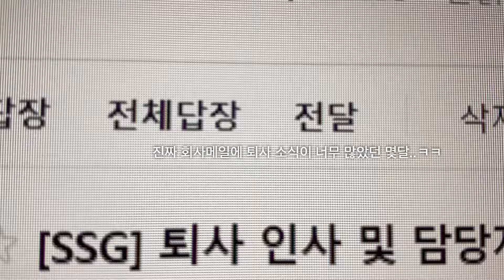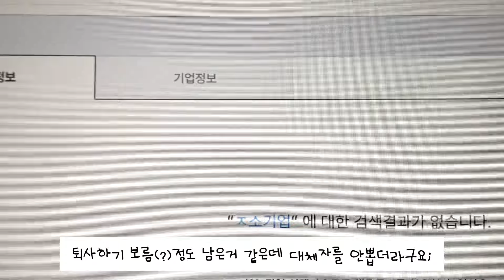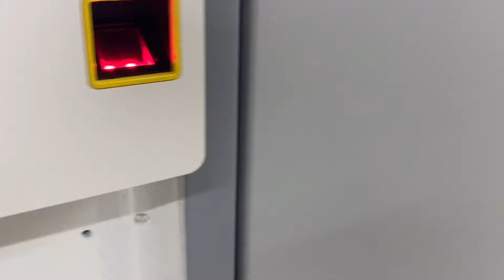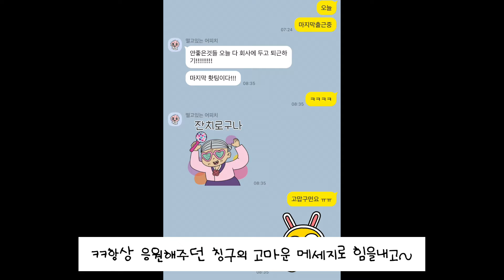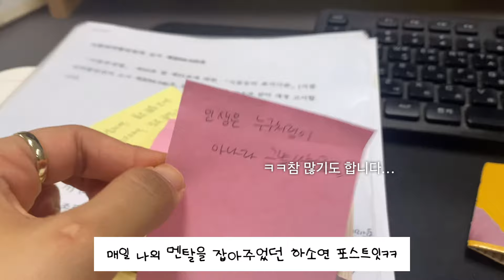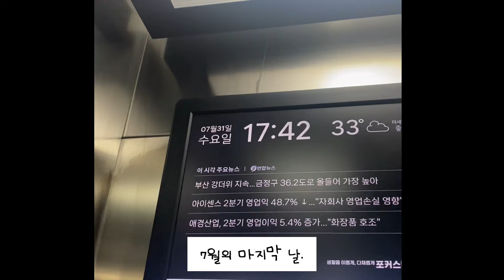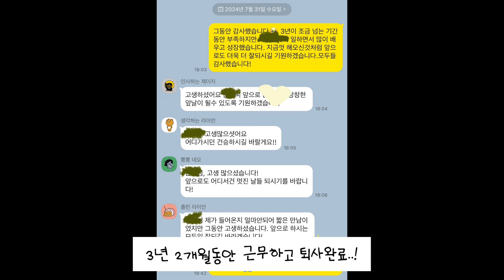중소기업 퇴사 드디어 했습니다….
퇴사통보 이후 지난 7월의 일상을 담아봄.
늘 응원해주시는분들도 많았고,
3년 2개월이라는 시간동안 많은 일이 있었지만…
저도 결국 퇴사를 하게되었습니다..!ㅠ

회사에서는 부정적인 감정이 드러날때가 많은데
그럼에도 힘주시고 항상 영상봐주시는 분들이 있어

회사는 그만두지만 인생은 계속 되는것~
모두들 화이팅입니다💪🏽💪🏽